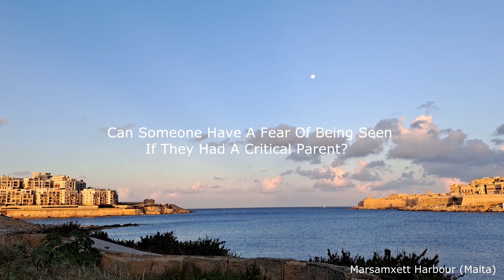Can Someone Have A Fear Of Being Seen If They Had A Critical Parent?